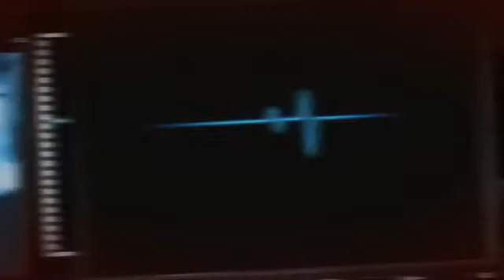لا مانيش حبيبك by Raed